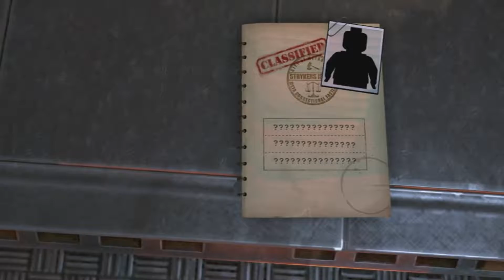Creating a Villain! | Lego DC Super-Villains